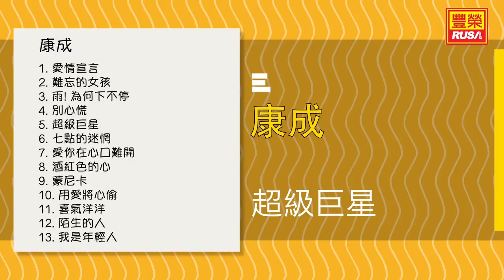康成 - 超級巨星 - [Original Music Audio]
今天豐榮推出《康成 珍藏版》裡的好歌。